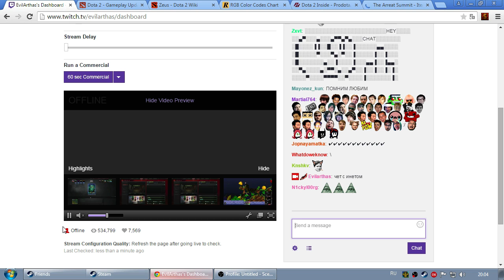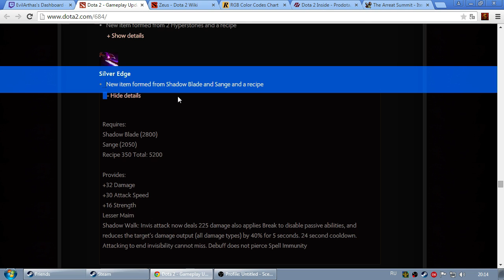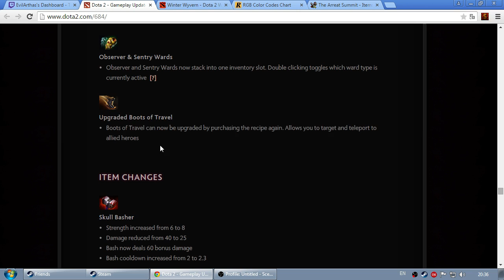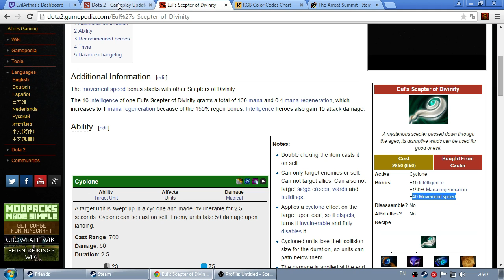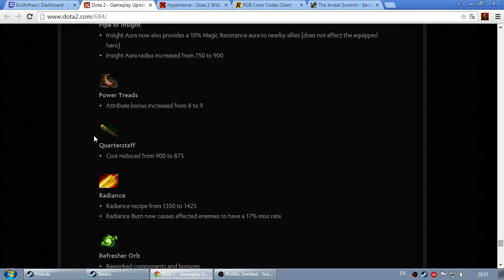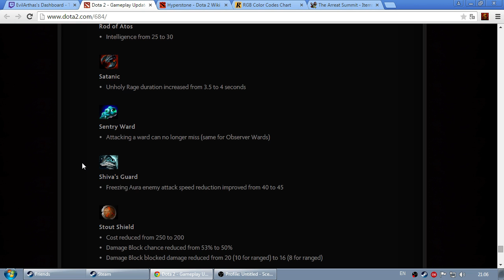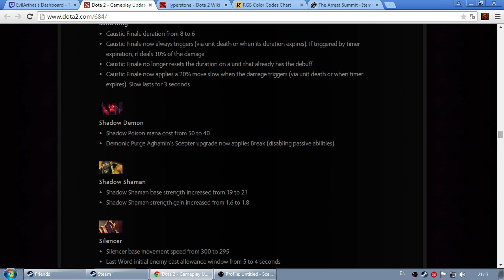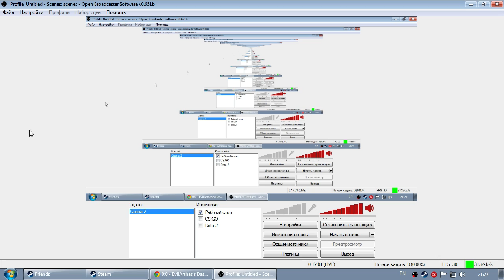Подробный разбор 6.84 - Part 2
Видео прерывается несколько раз, потому что инет падает.